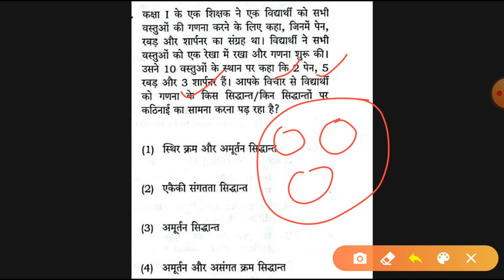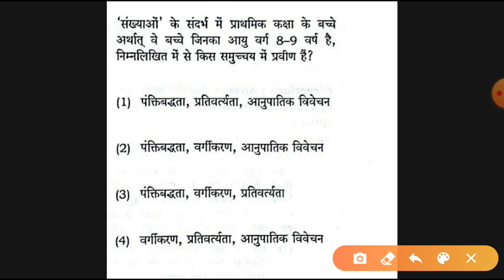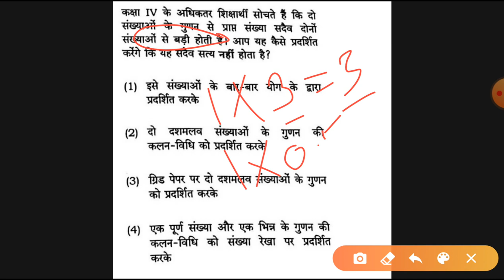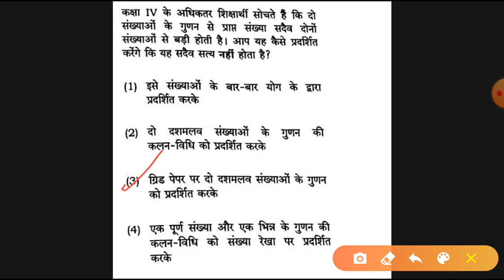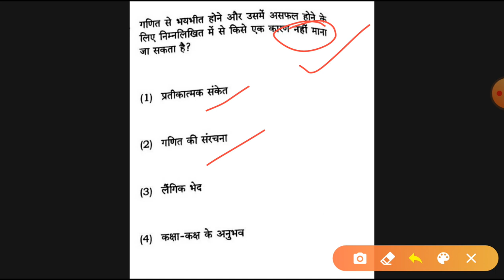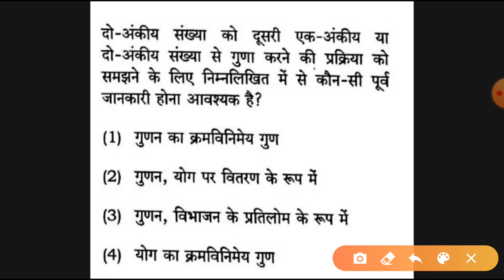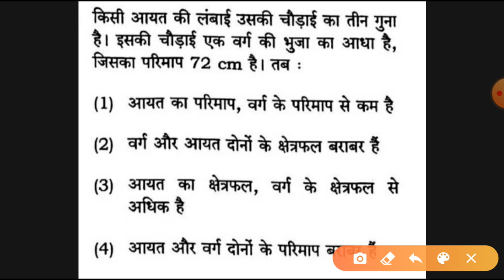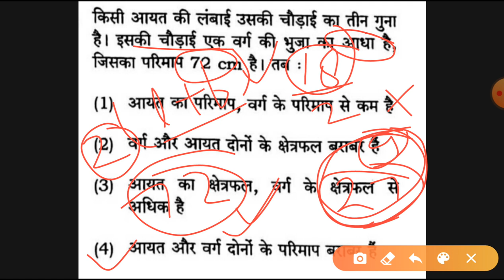CTET MATH PEDAGOGY 2020 paper-1 || UPTET MATH SUPPER TET MATH भाग-7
हमारी अन्य महत्वपूर्ण वीडियो के लिंक
CTET 7 JULY 2019
CTET 9 DECEMBER 2015
CTET,UPTET,SUPPER TET
CTET MATH UPTET MATH SUPPER TET MATH